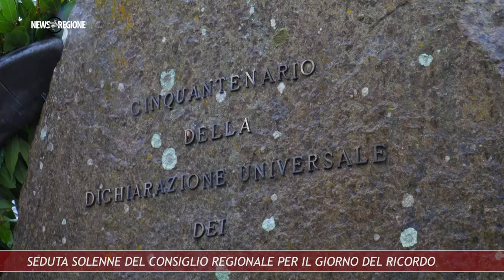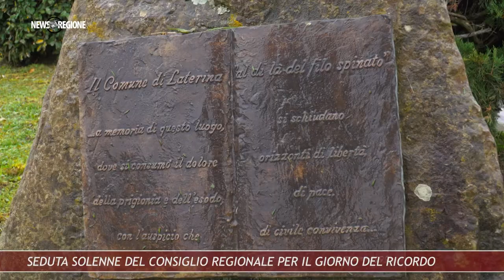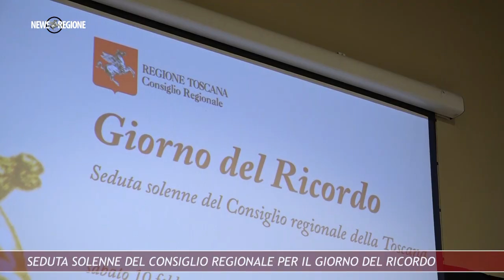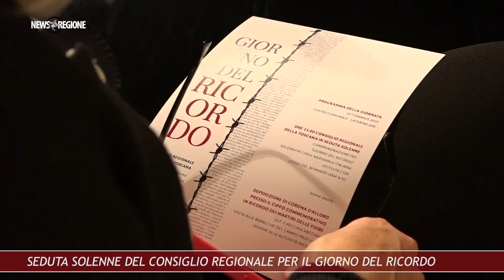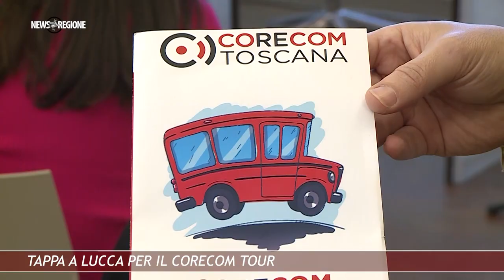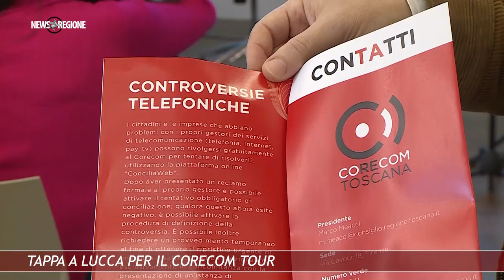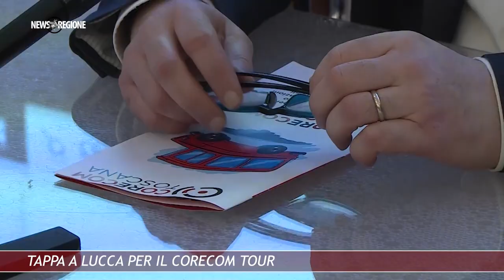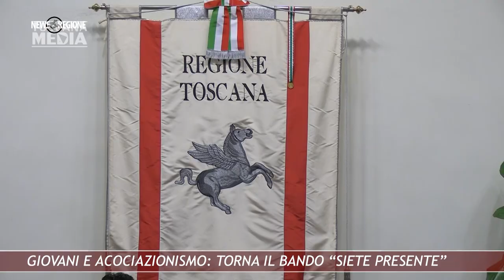Canale 88 NEWS REGIONE 06 16feb24